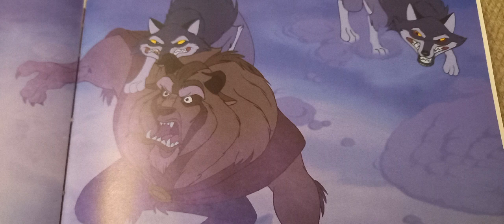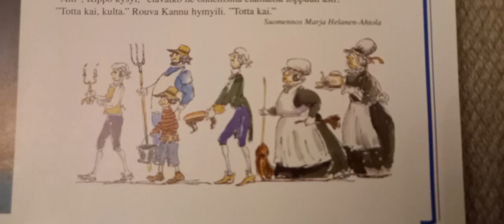Kaunotar ja hirviö